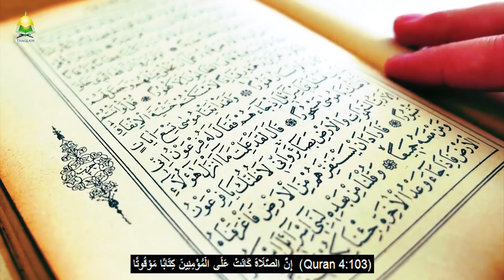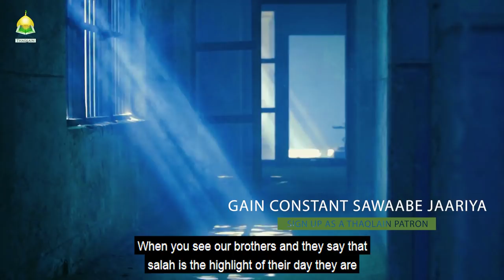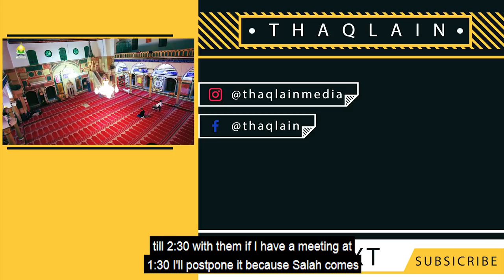Change Your Approach To Salah (Wake Up Call For Shias) - Sayed Ammar Nakshawani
At Thaqlain we wish to empower our shia brothers with the knowledge of Quran and Ahlelbayt by sharing powerful and inspiring speeches that instill our youth with certainty of their faith and help them be successful in this life and hereafter.

► Partner with us in spreading Shia Islamic teachings and gain continuous Thawab

Important notice: Our videos are monetized to support continuous creation of Islamic content that requires professionals to handle them.